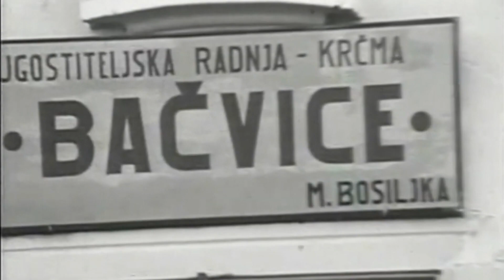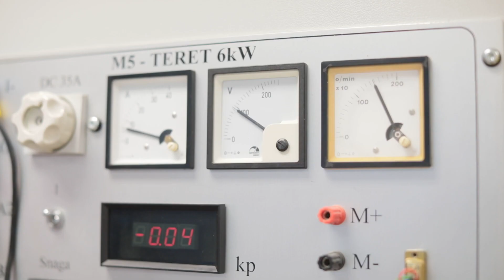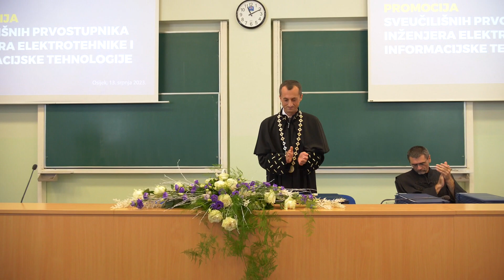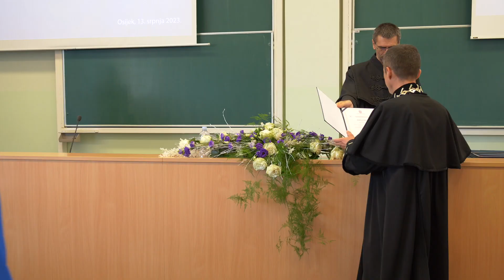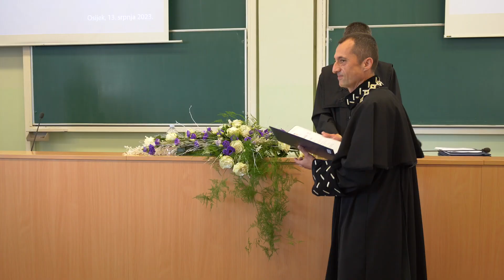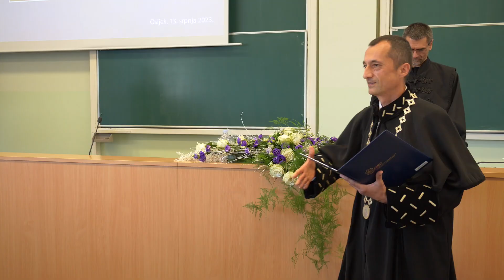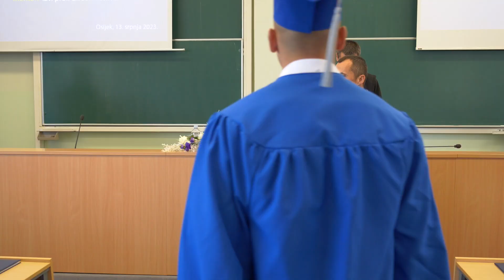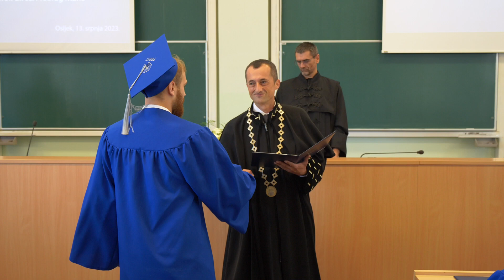Promocija sveučilišnih prvostupnika inženjera elektrotehnike i informacijske tehnologije